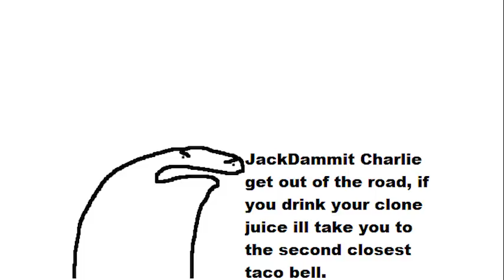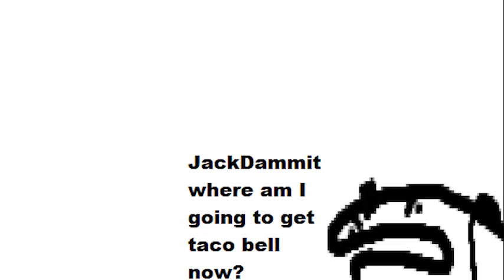FlorkOfCows Antics #13 "The Tago Bell Series Pt 1"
Check Flork out on Twitter and his daily comics!

Got Stuff You'd like to Send? Send it to:
P.M. Seymour